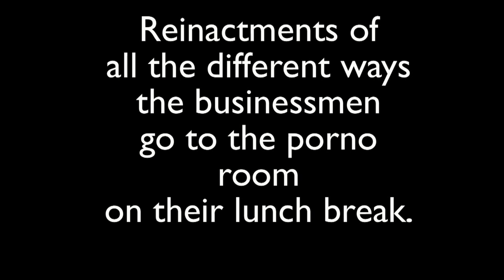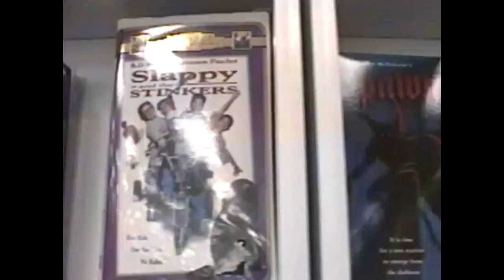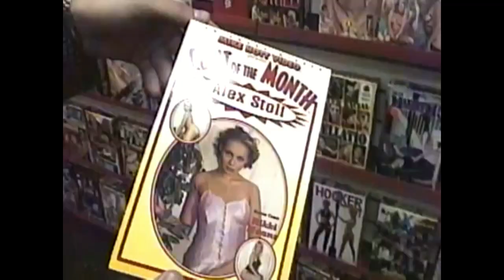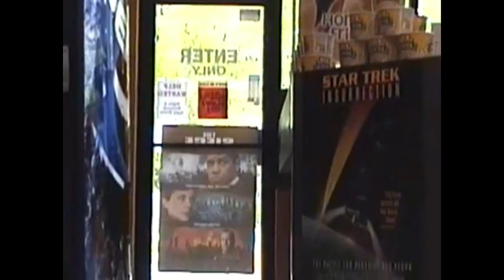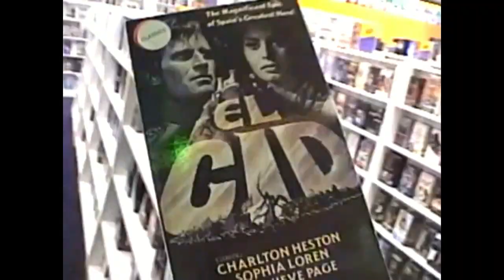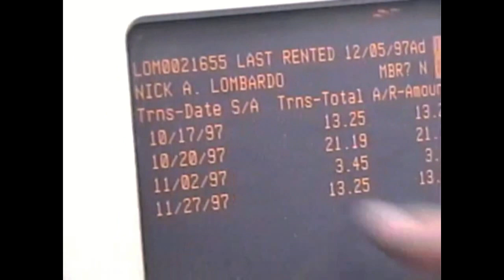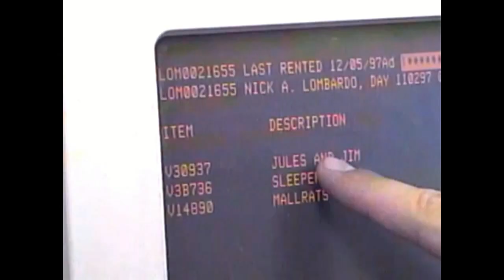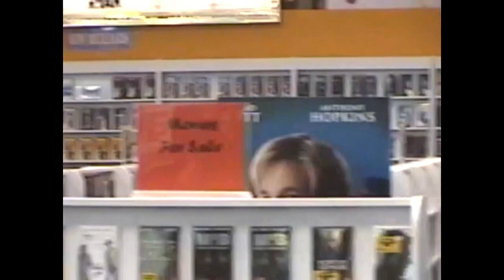90's: Working at West Coast Video - May 16, 1999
5/16/99: My friend and I both worked at the same video store and we were bored one day so we just filmed us messing around at work. We had a lot of businessmen who would come in on their lunch break to look in the adult section so we decided to reenact the different approaches they took when going back there.